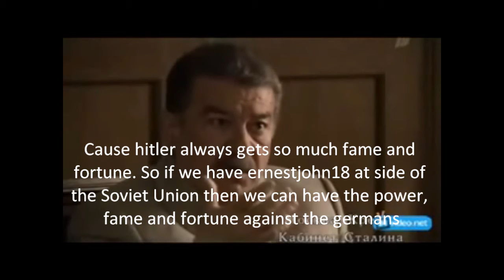Der Fuhrer Flash Report Program ( Part 3 )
This is a remake news